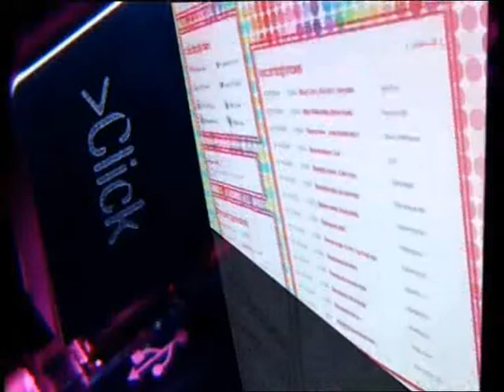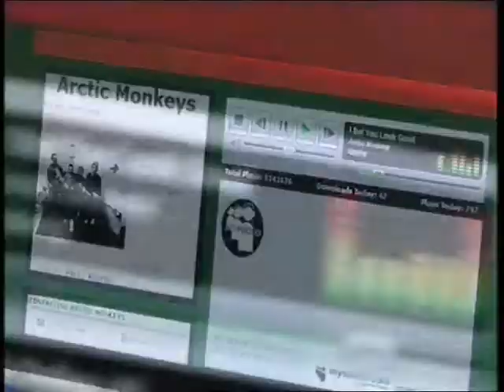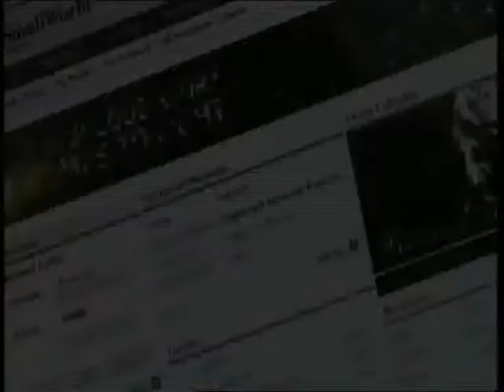BeautifulPeople.com on BBC Click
The BeautifulPeople.com community/dating website featured on BBC Click